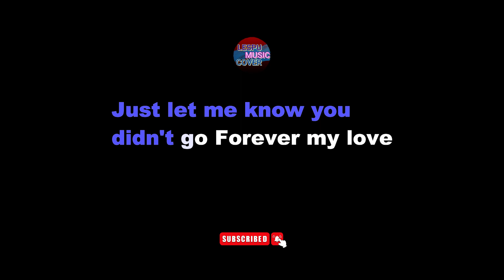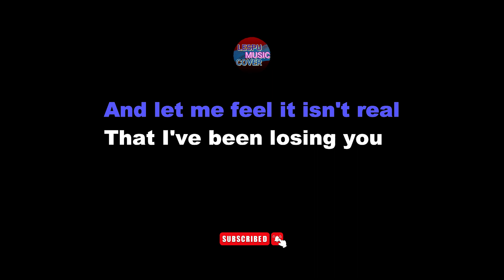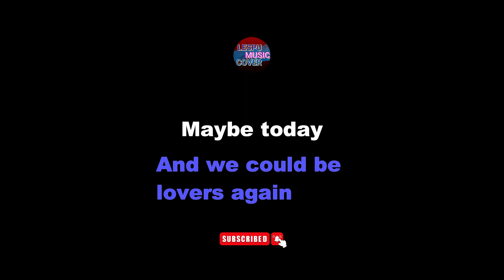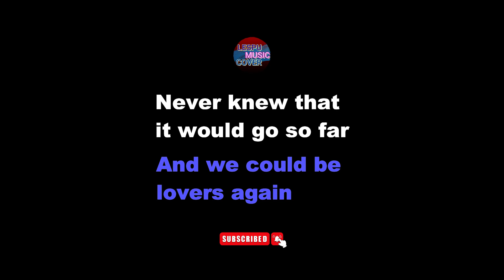Boulevard - Dan Byrd - KARAOKE